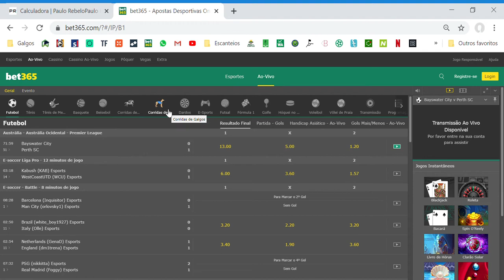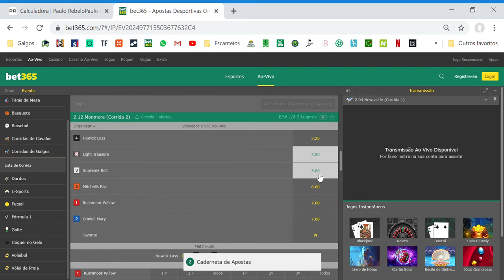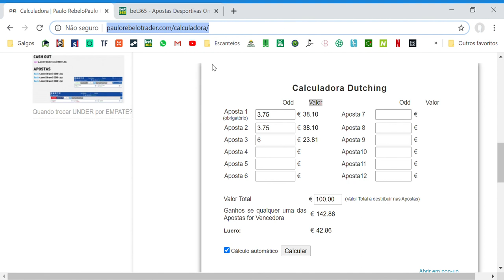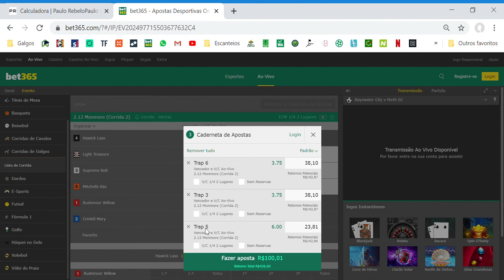Como fazer Dutching em galgos na Bet 365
Neste vídeo, ensino como lucrar em 3 galgos favoritos.